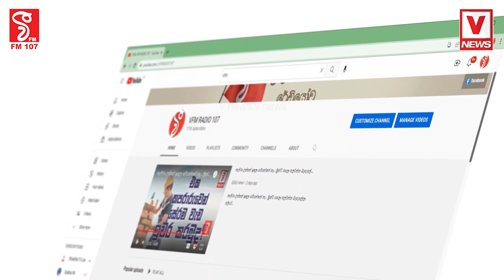සෞඛ්‍ය ඇමතිගේ වීඩියෝ පටයක් ගෙනත් රෙදි ගලවලා විසි කරයි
කාවින්ද සාම්ප්‍රදායික මාධ්‍ය හමු වෙනස් කරයි
පටන්ගද්දිම මාධ්‍යවේදීන් හොල්මන් කරපු වීඩියෝව